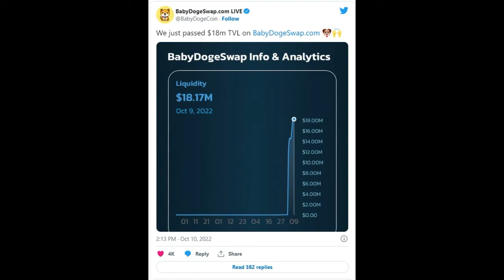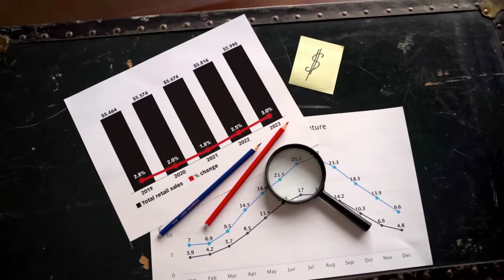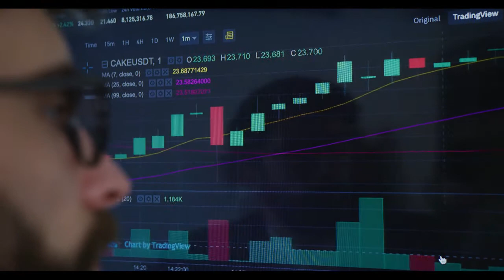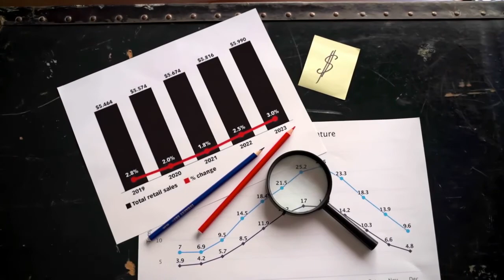Kripto Sesli Haber | BabyDoge Swap'ta Kilitlenen Toplam Değer 4 Günde 18 Milyon Doları Aştı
BabyDoge Swap'ta Kilitlenen Toplam Değer (TVL) 4 Günde 18 Milyon Doları Aştı
Thecryptobasic.com'daki orijinal metni okumak için bağlantıyı tıklayın (Kılavuzlar, Kripto Haberleri, Borsalar, Ticaret Botları, Kripto Ticaret Rehberi.)
İlk çıkışından bir haftadan kısa bir süre sonra Baby Doge Swap yeni bir dönüm noktasına ulaştı.
Merkezi olmayan borsadan alınan verilere göre, Baby Doge Swap'ta kilitlenen toplam değer (TVL) son zamanlarda 18 milyon doları aştı. Basın zamanında, Baby Doge Swap'ın TVL'si şu anda 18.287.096 $ (18.28 milyon $) değerinde.

Gelişme, Baby Doge Swap'ın resmi Twitter hesabından da duyuruldu.
Baby Doge Swap,  projenin kullanım durumunu artırmak için geçen hafta başlatılan merkezi olmayan bir borsadır . DEX, Binance Akıllı Zinciri üzerine inşa edilmiştir ve kullanıcıların Binance Coin (BNB) ve projenin yerel kripto para birimi BabyDoge dahil olmak üzere tüm BSC tabanlı tokenler için token takası yapmasını kolaylaştırır.